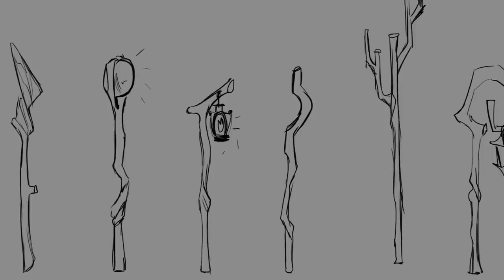UNIVERSO LOL CON HALO: YORDLES DE BANDLE CITY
Grupo de Facebook de teorias de League Of Legends con Halo